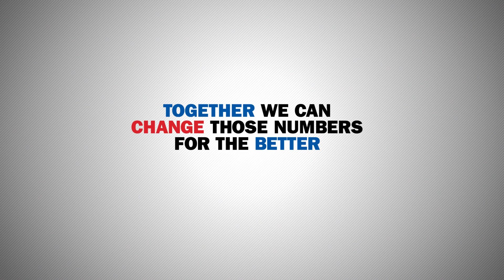Paducah Bank Swipe and Serve 60